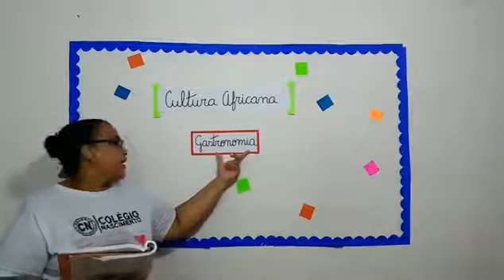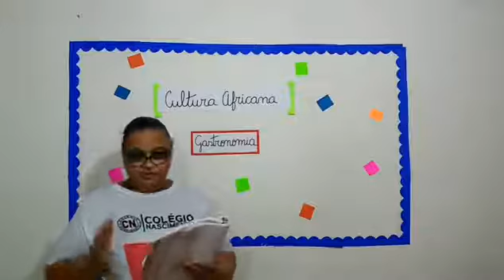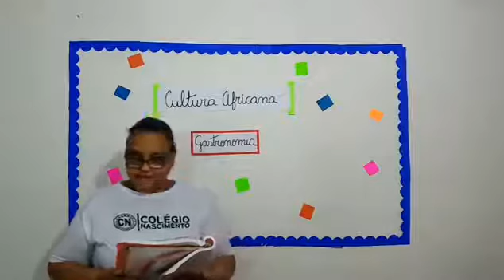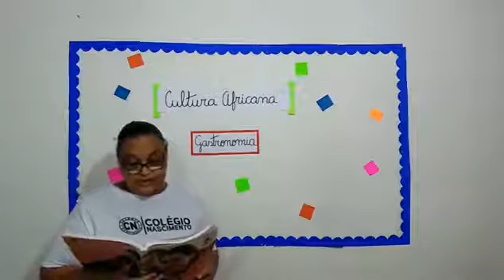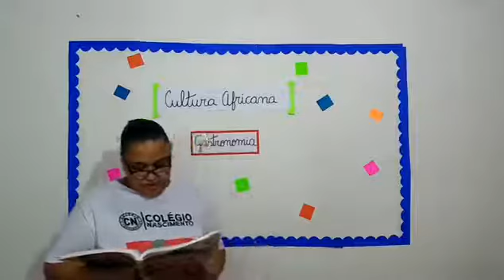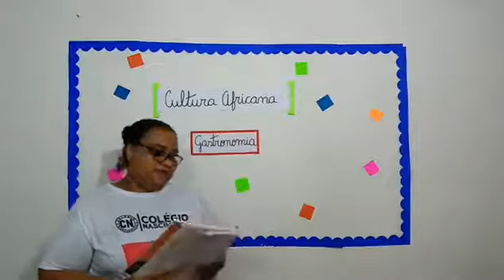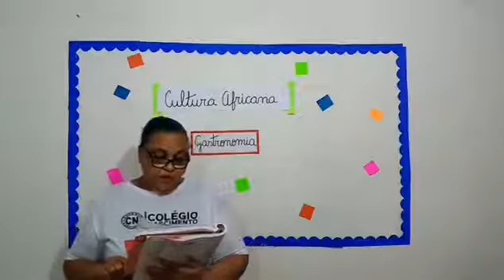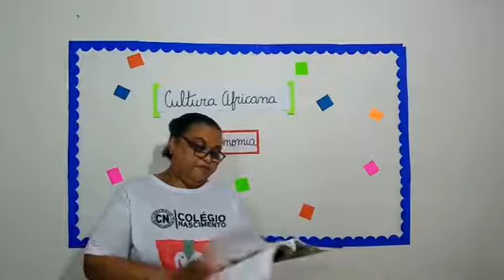Prof Aladir - 5º ano - História - 22 de junho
Para mais informações sobre o Colégio Nascimento e acessar os roteiros das aulas e atividades clique no link abaixo: